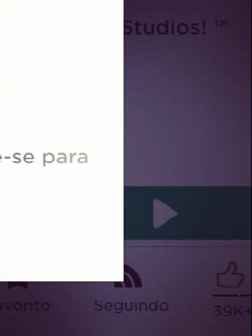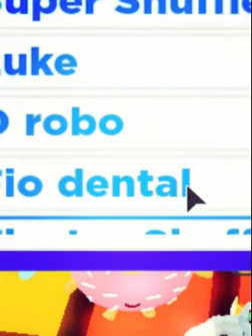DonutBoladão e Darkzin Na Parada!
HEHEHEHE DONUTBOLADÃO DE DARKZIN NA PARADA MUITO MASSA NÉ